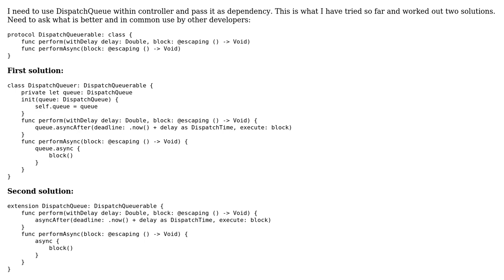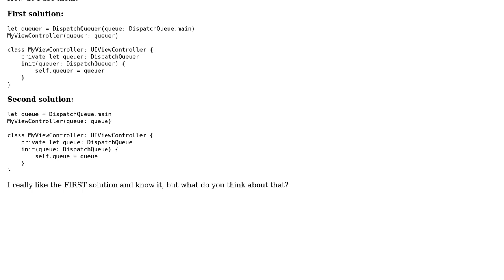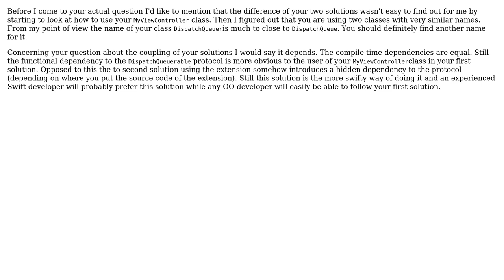What is better approach to implement dependency injection using MVVM Architecture?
Software Engineering: What is better approach to implement dependency injection using MVVM Architecture?

With thanks & praise to God, and with thanks to the many people who have made this project possible! | Content (except music & images) licensed under CC BY-SA | Music | Images & others | With thanks to user Jan Linxweiler user Bartlomiej Semanczyk user Alexander and the Stack Exchange Network Trademarks are property of their respective owners. You are responsible for your own actions.